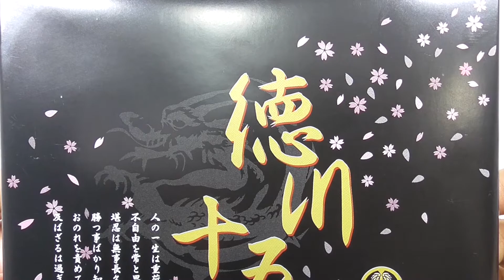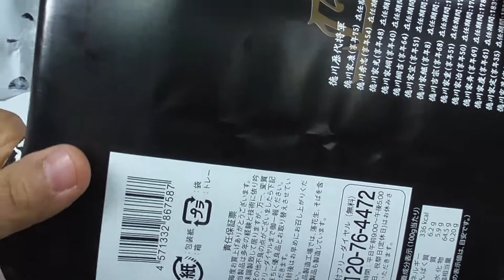徳川15代将軍饅頭 Tokugawa 15th Shogun sweet bun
The Tokugawa Shogunate was the sect of Tokugawa who succeeded the Edo Shogunate's conquered general.